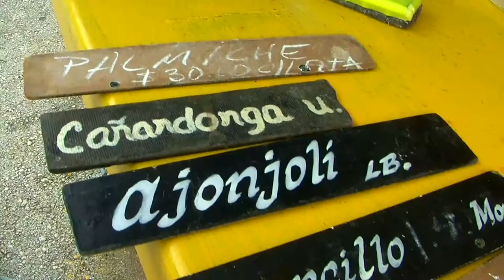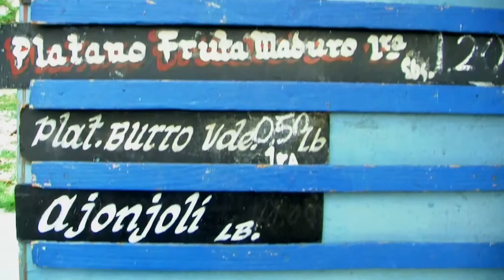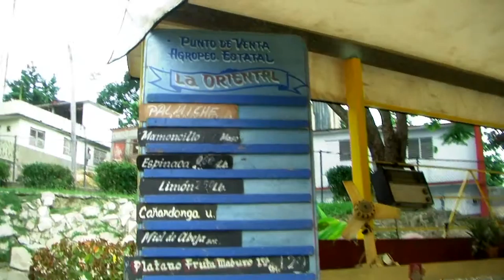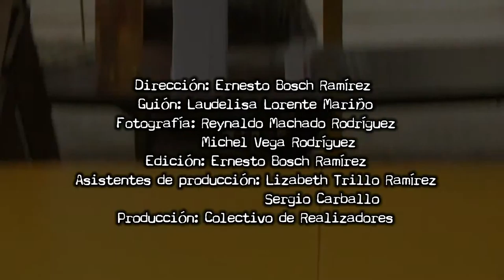CORTO TITULARES CUBA DIR ERNESTO BOSCH